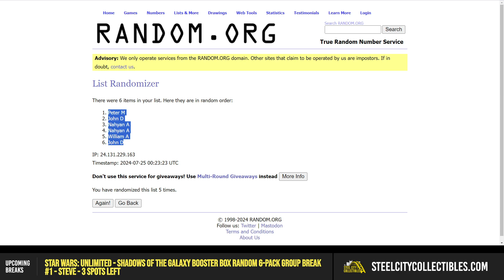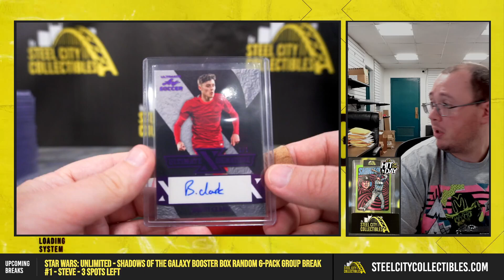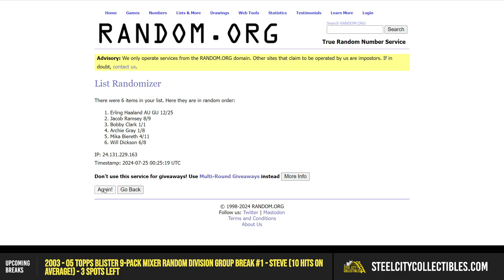2022 Leaf Ultimate Soccer Hobby Box Random Hit Group Break #6 - Steve